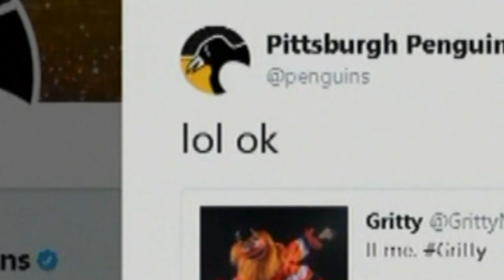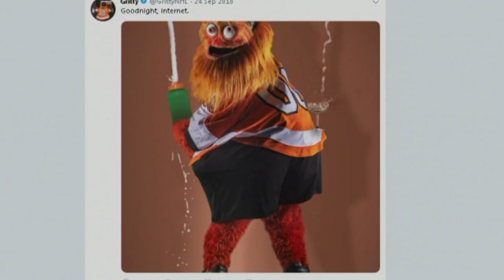The Story Behind Gritty's Creation, Rise To Stardom